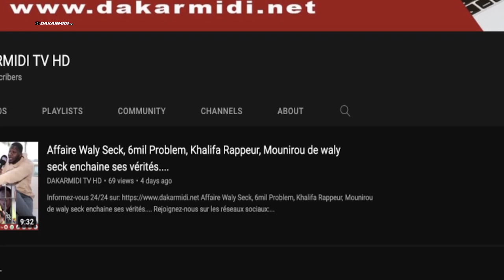"Astou Dione sou vierge woul wonNabou Dash Défend Astou Dione Et Détruit Fouta Tampi........